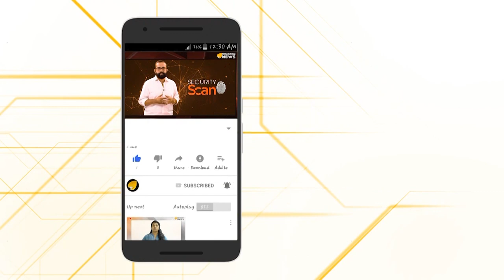ബിനീഷ് കോടിയേരി...ജനങ്ങളെ പാറ പൊട്ടിച്ച് കൊല്ലും...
അനധികൃത പാറമട പ്രവർത്തനത്തിന് പിന്നിലും കൊടിയേരിപുത്രൻ ബിനീഷ് തന്നെ...പ്രദേശത്തെ ജനങ്ങൾ ഭീതിയിൽ...